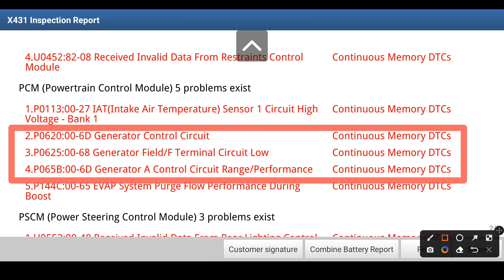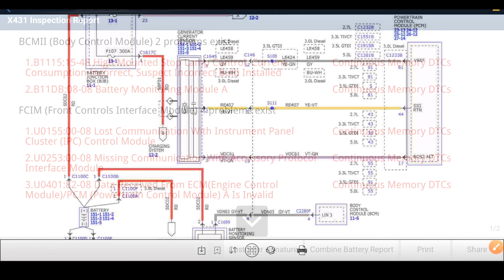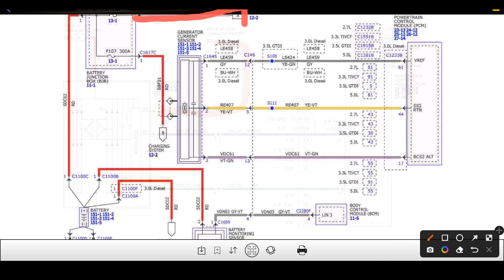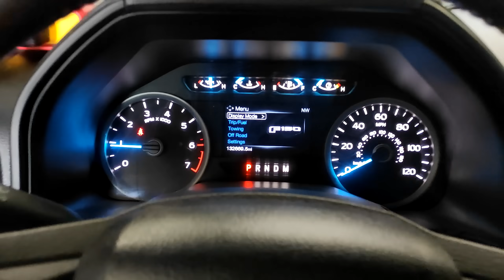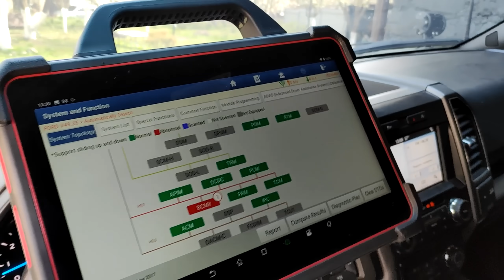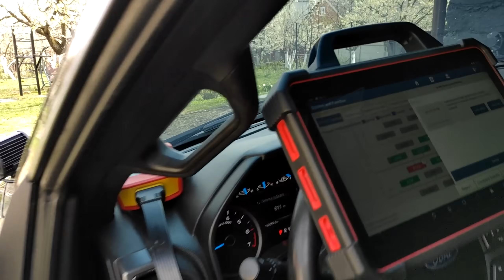Ford F150 3.5 EcoBoost 2017 - Проблема з генератором